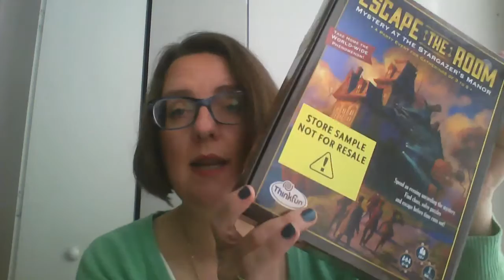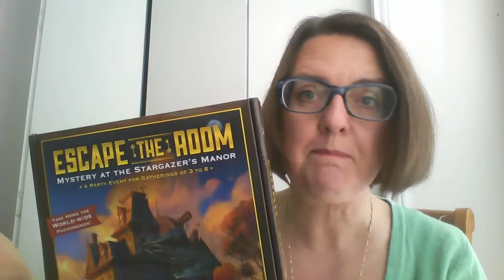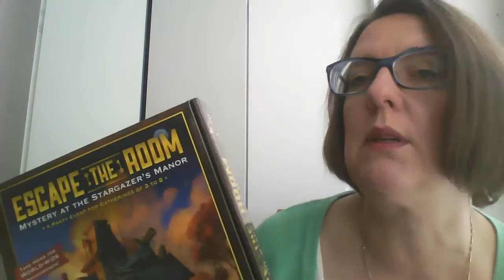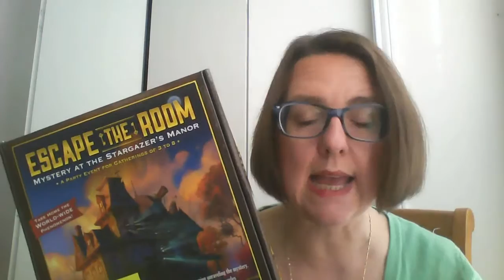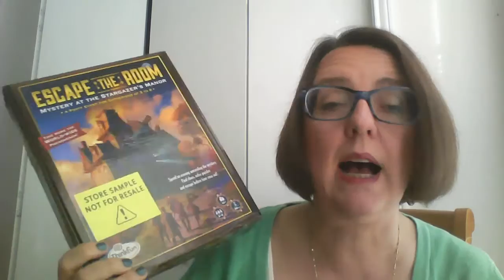Escape the Room - Mystery at Stargazer's Mansion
Most fun tabletop game I've EVER played. The ONLY disappointment for me in this game is that it's a one off - but by the end of the game, I was on my phone, looking up ThinkFun's next installment in the series. Worth EVERY penny. Buy it, get a friend have them buy the next title and then swap.

I received this game for free for testing and review purposes. Best review perk EVER.